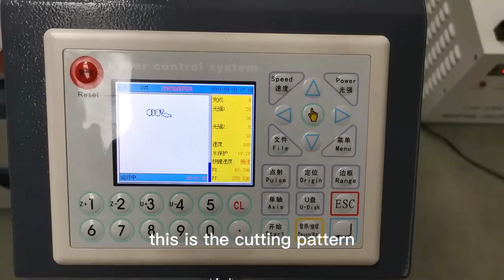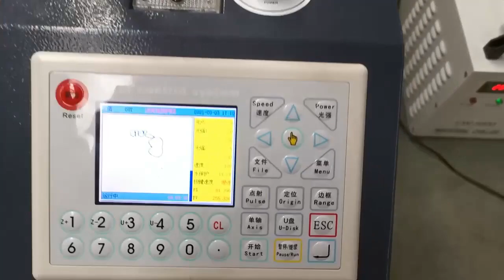Richpeace Big Size Laser Cutter for Airbag Material Cutting